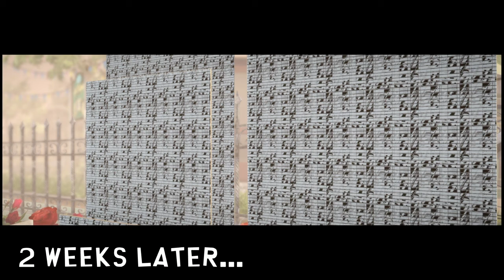Sonic, Tails, and Knuckles Ep. 6 The Scourge Trap Part 3/3